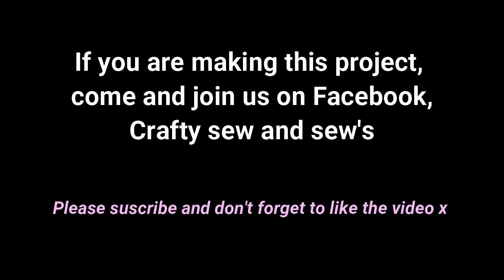Spare Toilet Roll Holder 2021!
Now in 2021, I am making a new series of accessories for the bedroom/bathroom, starting with something very easy. I am co-ordinating fabrics from my bedroom, through to my en suite.  This is a range we are doing on our facebook page Crafty Sew and Sew's. Alongside other seasonal ideas.